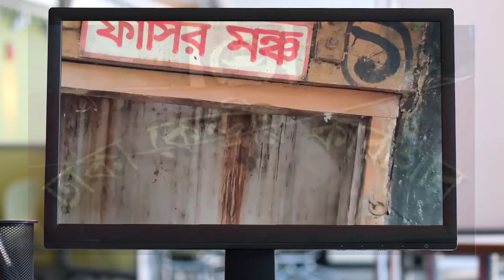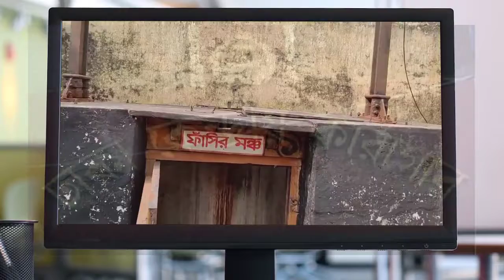ফাঁসির মঞ্চ || কীভাবে ফাঁসি কার্যকর করা হয় || কিভাবে মৃত্যুদন্ড কার্যকর করা হয়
সাধারণত ফাঁসির মঞ্চে তোলার আগে দণ্ডপ্রাপ্ত আসামির দুই হাত পেছনের দিকে বাঁধা হয়। এসময় উপস্থিত থাকবেন কারা কর্তৃপক্ষ, সিভিল সার্জন, একজন ম্যাজিস্ট্রেট এবং ফাঁসিদার বা জল্লাদ। মঞ্চে তোলার পর আসামির দুই পা বাঁধা হয়। গলায় পরানো হয় ফাঁসির দড়ি। ম্যাজিস্ট্রেটের হাতে একটি রুমাল থাকবে। রুমালটি হাত থেকে নিচে ফেলে দেয়ার সাথে সাথেই জল্লাদ ফাঁসির লিভারে টান দেন সঙ্গে সঙ্গে ফাঁসির মঞ্চে আসামির পায়ের নিচের তক্তাটি সরে যায় এবং আসামি শূন্যে ঝুলে থাকে। মৃত্যু নিশ্চিত হয়ে গেলে ফাঁসির দড়ি থেকে নামানোর পর সব শেষে আসামির দুই পায়ের রগ কেটে তার মৃত্যু সম্পূর্ণ নিশ্চিত করে সিভিল সার্জন ও কারা কর্তৃপক্ষ।